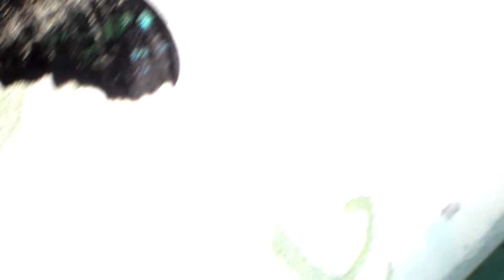I'M SO SAD! My pets DIED! One of my worst days! Two precious species.. dead.